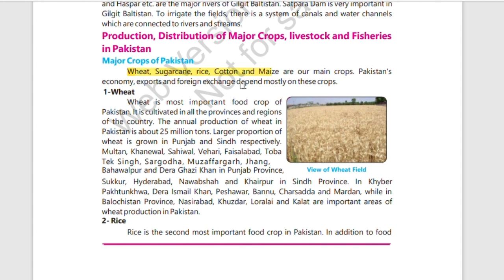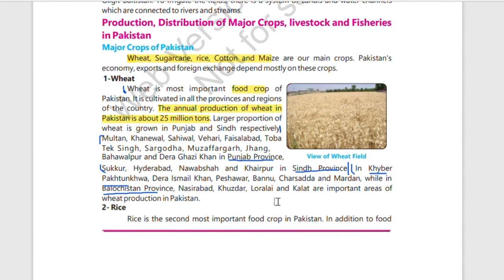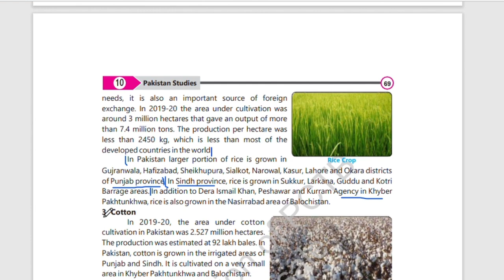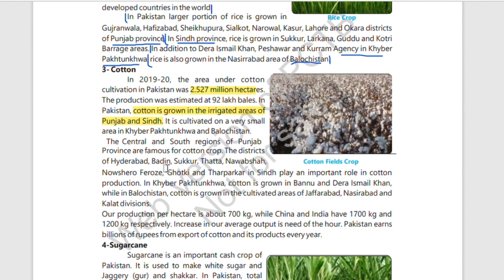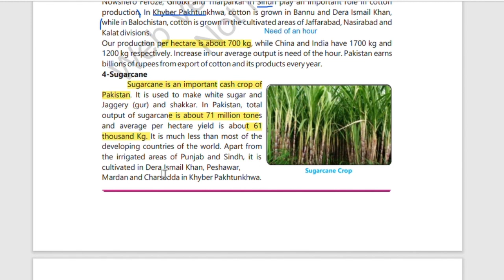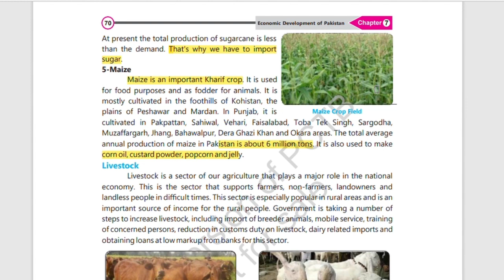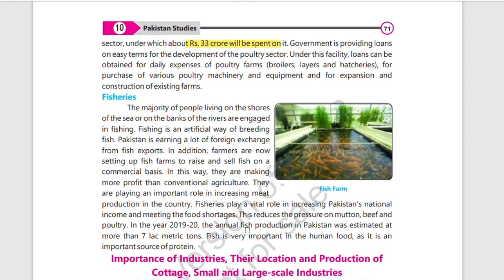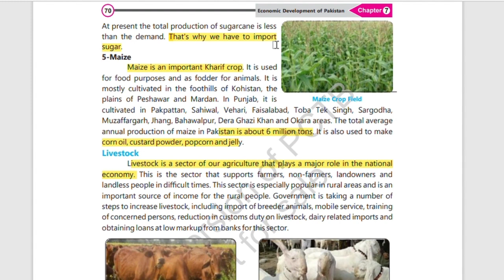10 class pak studies||Chapter 7||ECONOMIC DEVELOPMENT OF PAKISTAN|| Distribution of Major Crops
10 class pak studies||Chapter 7||ECONOMIC DEVELOPMENT OF PAKISTAN||  Distribution of Major Crops
10 class pak studies||Chapter 7||ECONOMIC DEVELOPMENT OF PAKISTAN||  Production, Distribution of Major Crops, livestock and fisheries in Pakistan

Chapter 3 "Economic Development of Pakistan" in english medium. Pak Study 10th class chapter 7 new book full syllabus for 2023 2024 board exam - solution of exercise chapter 7 in English Medium (MCQs, Short and Long Questions)